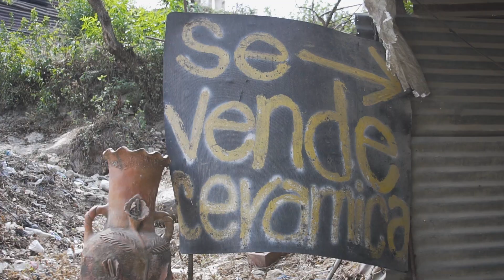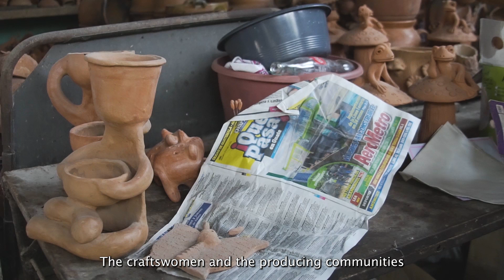Women Defend the Ancestral Art of Ceramics in Santa Cruz Chinautla, Guatemala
PRODUCTION AND EDITING: Karla Vanesa Ordóñez Sánchez

High above in the Guatemalan mountains, among its majestic lakes and rivers that nourish the earth like living veins, there is a land that safeguards the millenary memory of ancient populations. There we can find a people and their territory that has lived and survived from art, through clay, which is an essential resource for the creation of a variety of objects and artistic works.

In this space, the generational legacy of manual work done with clay survives. The art of handcrafting is a historical practice that involvs creativity, memory, ancestry, and the dedication that goes into each object created. It is the representation of the Poqomam people’s collective memory, located in the municipality of Chinautla, in the community of Santa Cruz, Guatemala.